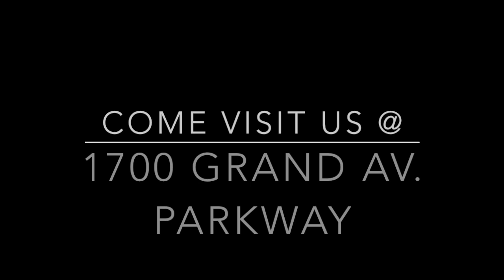Pflugerville Smoke Shop Part 1 + beyondgrasp mural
The wizards are at it again, we took over the lease of a failed smoke shop in Pflugerville Texas (right outside ATX) and this is the biggest and baddest smoke shop thus far.

We have an amazing graffiti artist named @beyondgrasp creating the sickest mural we''ve had thus far.

Support local!!! We love you guys.